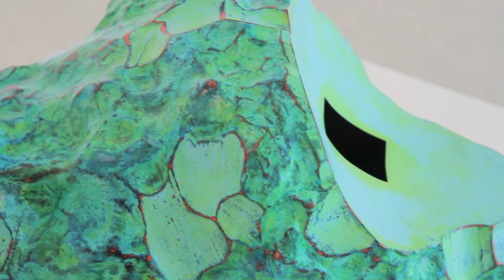Ken Price Drawings Los Angeles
Ken Price
Drawings
July 9 - September 10, 2016
1062 North Orange Grove
7818 Santa Monica Boulevard
Opening Saturday, July 9, 3:00 to 5:00 PM